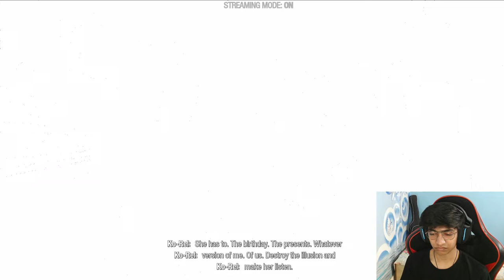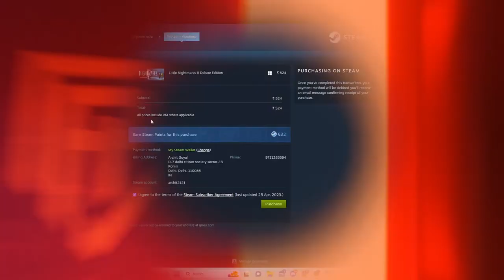Marvel's Guardians of the Galaxy On PS - "FINAL" || STORY MODE || EP-4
About Flash Plays:

• Name: Archit Goyal
• Age: 20
• Place:  Delhi

Pc Specs:-

• 1650 super Graphics Card
• XPG RGB 32gb RAM
• Msi Tomhawk MaxII Motherboard
• Kingston 250gb SSD & WD Blue 500 GB External SSD
• LG ultra gear 24inc 144hz moniter {x2}

Peripherals:-

• Circle gaming RGB Keyboard
• Artist rgb speakers
• Antec nx800 white cabinet
• Logitech G733 Wirless Gaming Headphones
• Hyper X Quadcast S Microphone
• Digitech Ringlight
• Logitech C922 pro Web Cam